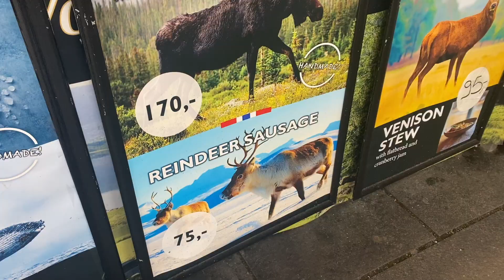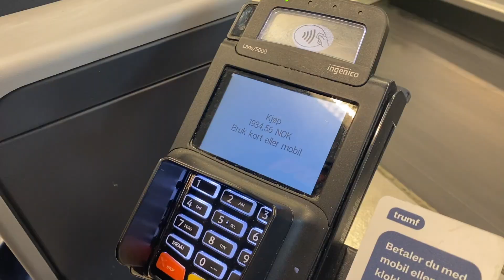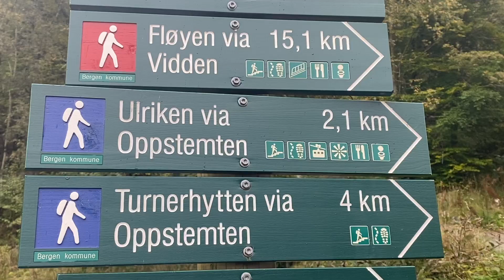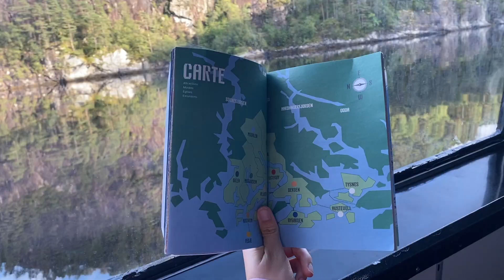NOTRE VOYAGE ENTRE AMIS À BERGEN